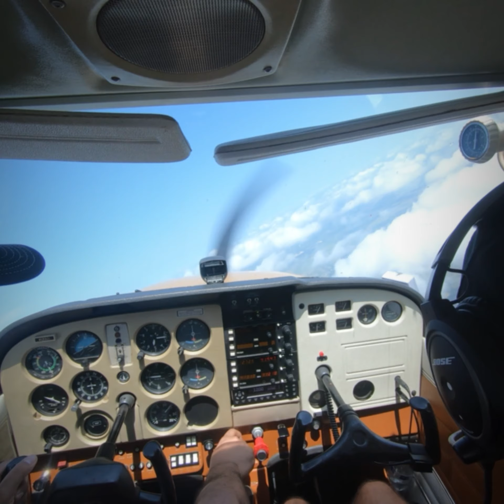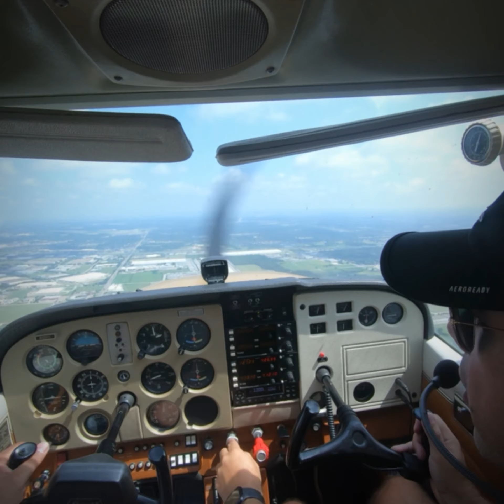Born to fly